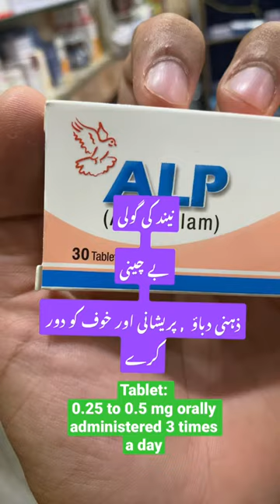ALP tablet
Videos